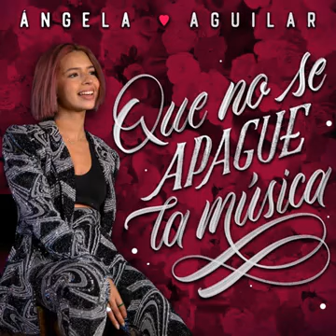Rayando El Sol 🌝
Angela Aguilar